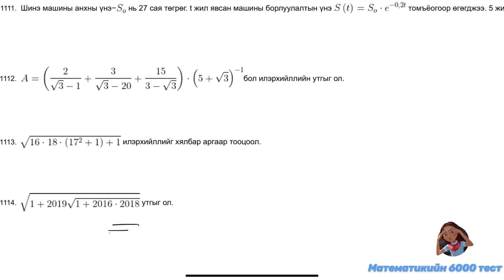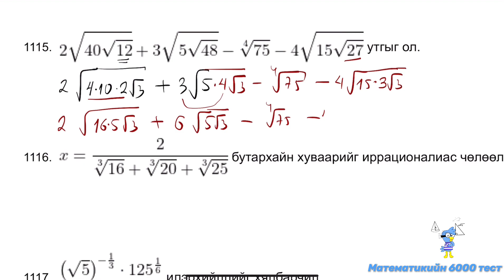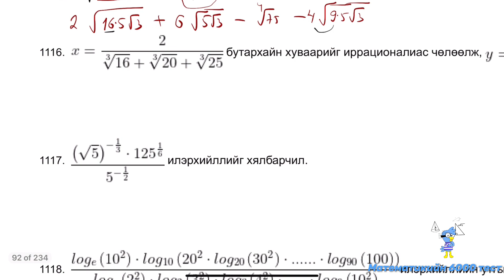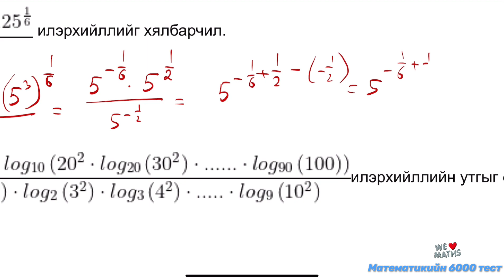Улсын шалгалт 12-р анги. 1112-1117